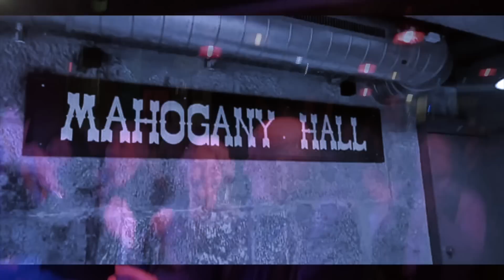Nico Brina & Corinne - MAHOGANY HALL PART4 Bern 2019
Nico Brina & Corinne Wenger PART 4 "Burebüebli" - MAHOGANY HALL Bern, Switzerland, 31. Januar 2019 - P. CASSO MOVIE Peter Scheidegger (18 Min)